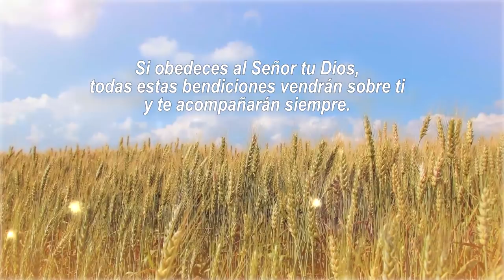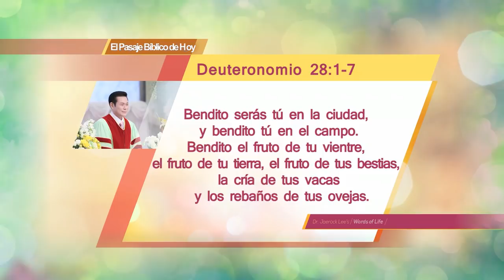07. Bendiciones de la Obediencia | Dr. Jaerock Lee - Iglesia Manmin